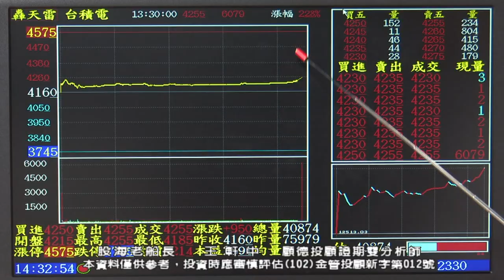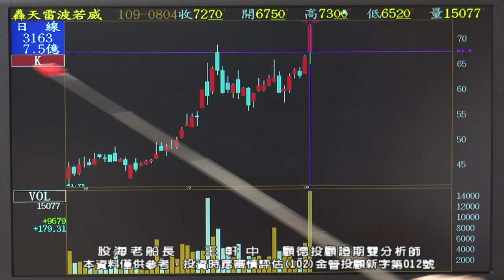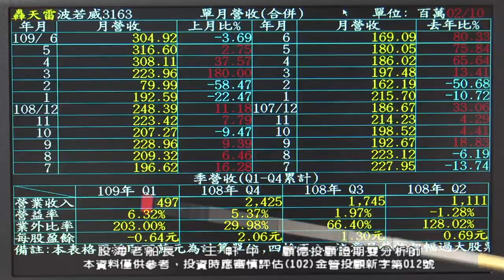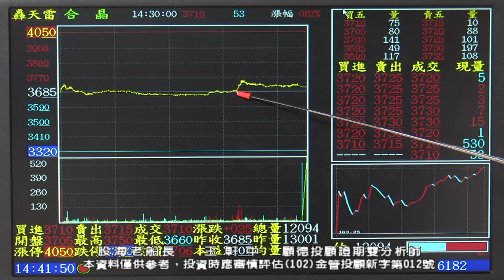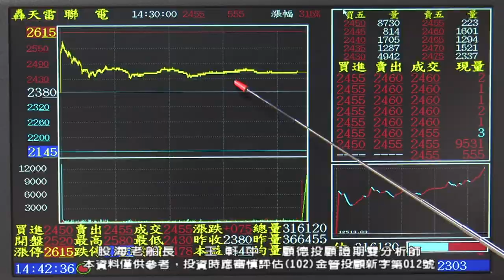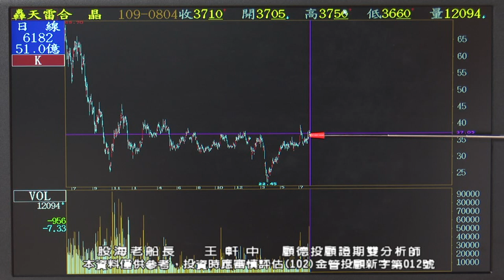20200804 1930 王軒中 股海老船長